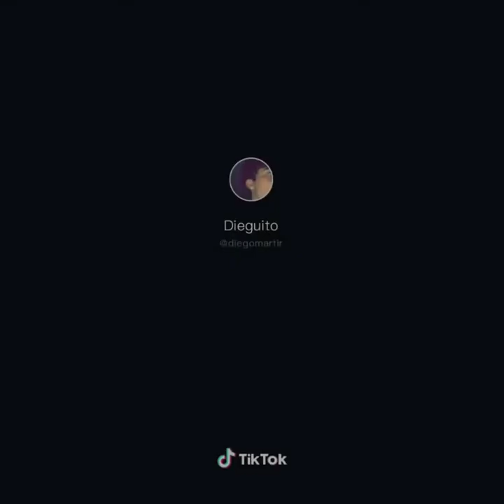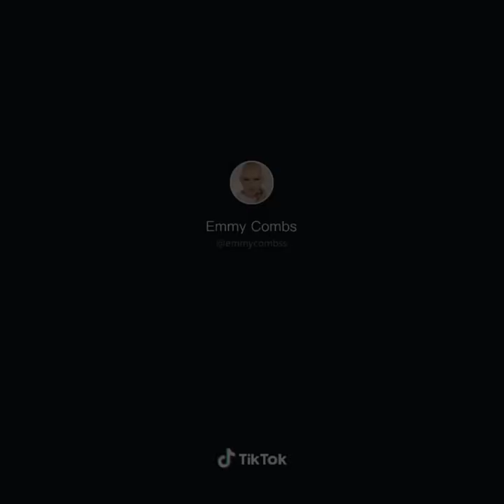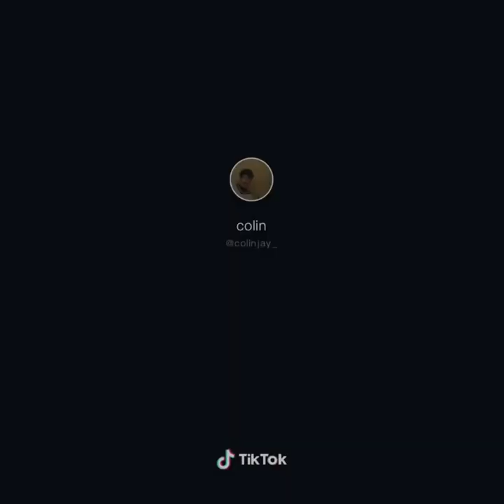Lotionluver TikTok Top20